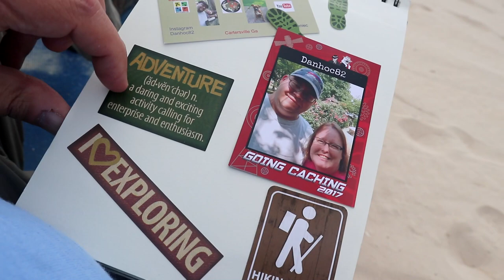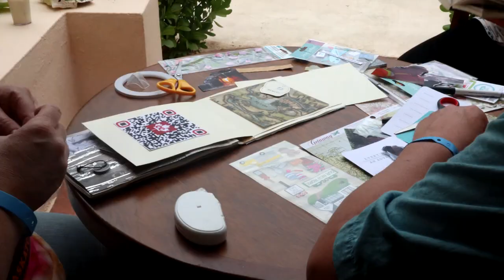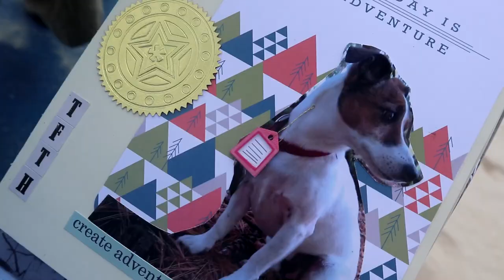Adventures with Dan IN MEXICO - geocache scrapbooking